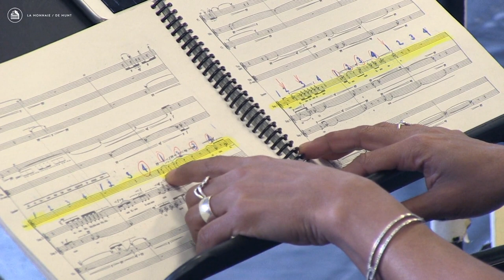TO BE SUNG - Trailer*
A trailer for the opera "To Be Sung" by Pascal Dusapin @LaMonnaieDeMunt

© Pierre-Philippe Hofman